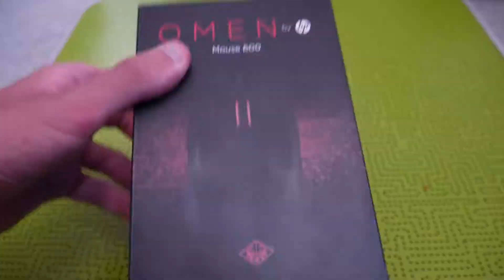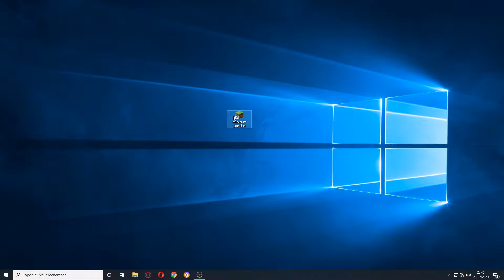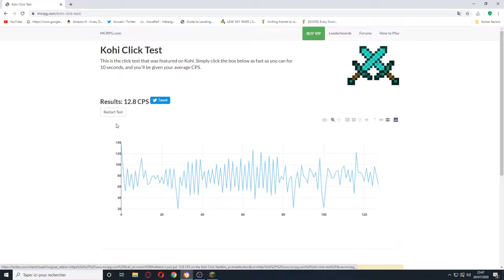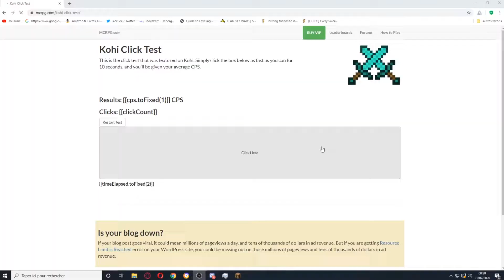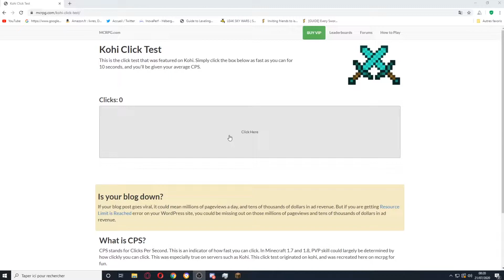JE FAIS PLUS DE CLICKS AVEC CETTE SOURIS ! TEST SOURIS !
Mon instagram : @thomasrera
Minecraft : Je vous propose du SkyBlock,ThePit,Hypixel,Kogal
Ip du serveur : play.hypixel.net
Version : 1.8.9 LabyMod
Logiciel de montage : Adobe première pro